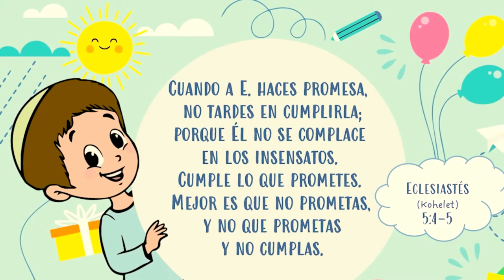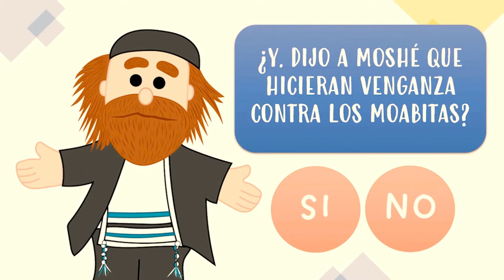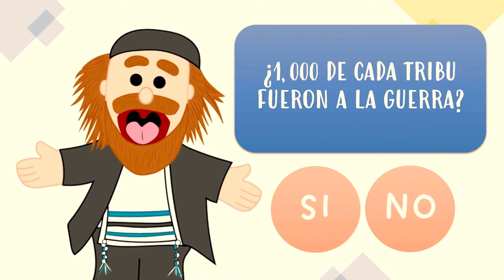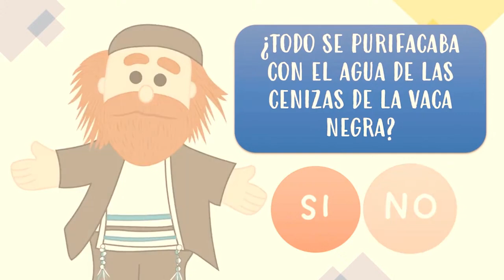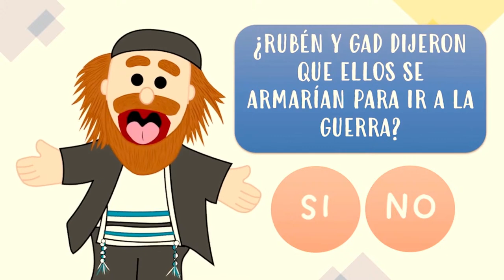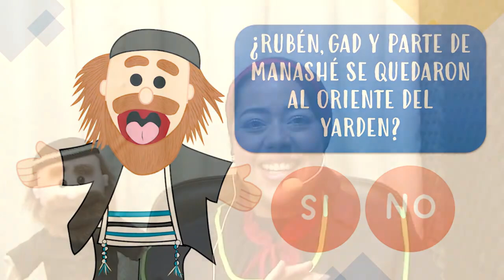🔴 PARASHA MATOT - TRIBUS PARA NIÑOS Y NIÑAS!!! con la Morá Gaby Palacios y el aj Yosef